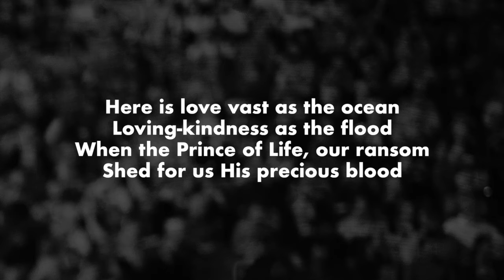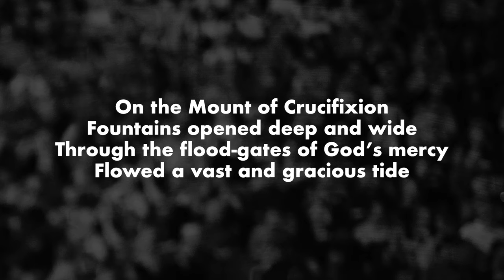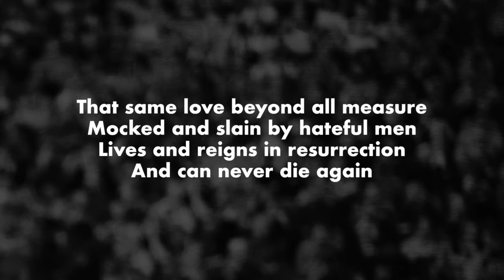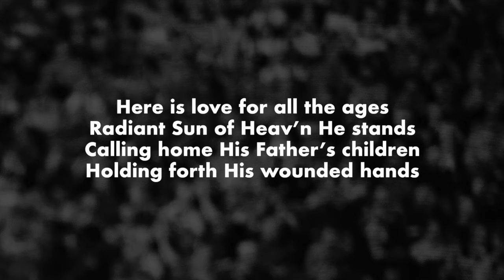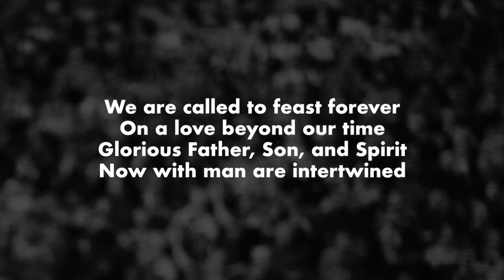Here is Love • T4G Live IV [Official Lyric Video]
Lyrics: v. 1-2 by William Rees (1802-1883), v. 3, 5 by Matt Giles, v. 4 by Vell Rives. From Together for the Gospel Live IV. Sovereign Grace Music, a division of Sovereign Grace Churches. CCLI #7119282